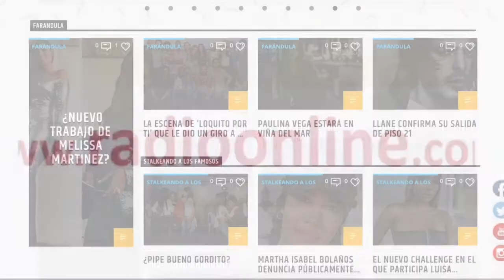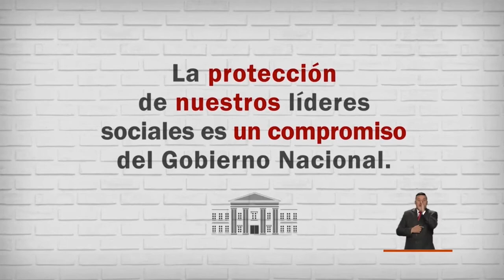Las preguntas mas frecuentes sobre pediatría y maternidad. Invitado Hector Mendoza.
Marilyn a las 12. 20 de Febrero del 2019
Héctor Mendoza un Experto en pediatría y maternidad nos acompañó dando consejos importantes para niños y respondiendo preguntas sobre esto.
La importancia de la alimentación en los primeros meses de vida.